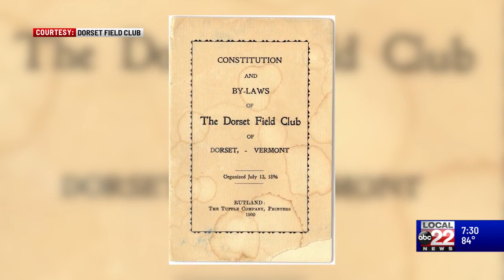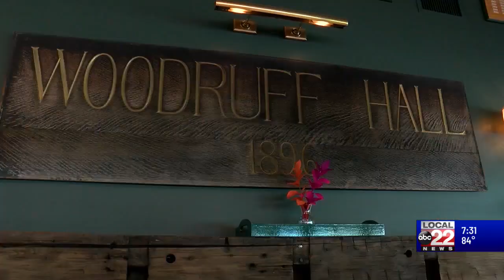This Place in History: Dorset Field Club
The Dorset Field Club, opened in 1886, is the oldest continuously operated golf course in the United States. What started as an informal vacation retreat has now become a multi-generational center of activity for the surrounding communities.